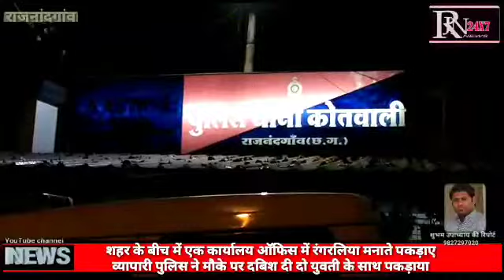एक व्यापारी पुलिस ने पकड़ा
ऑफिस में रंगरेलियां मनाते 2 युवती के साथ एक व्यापारी